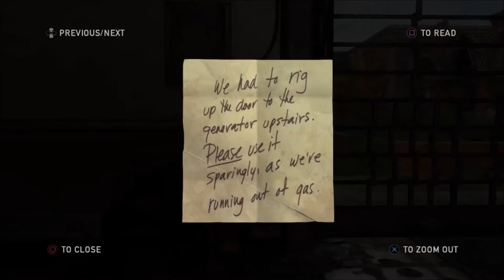ZOMBIE BBQ? - Last of Us Remastered Edt. #1